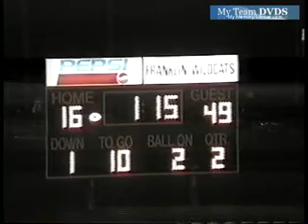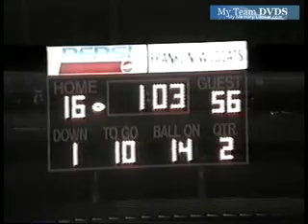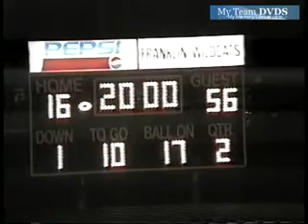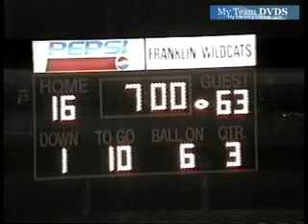up V101 Oh Edgewood Unk Franklin Unk 1996 Fb 02